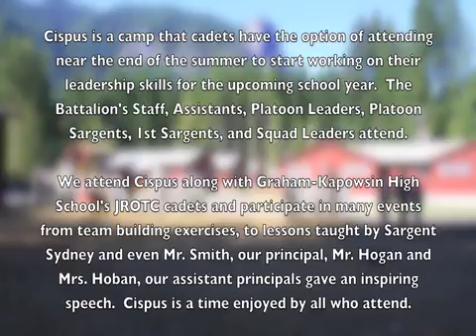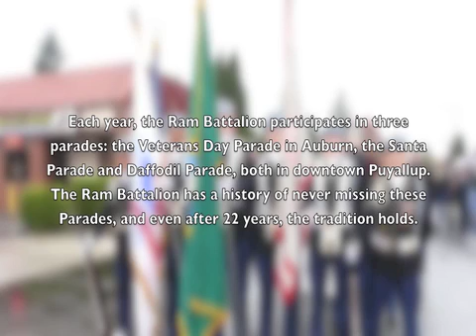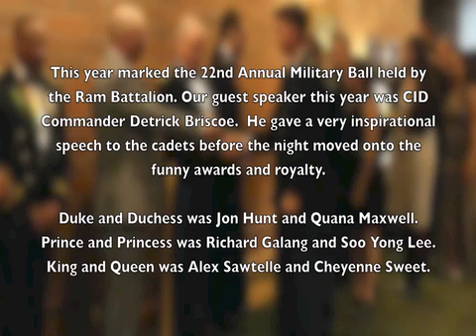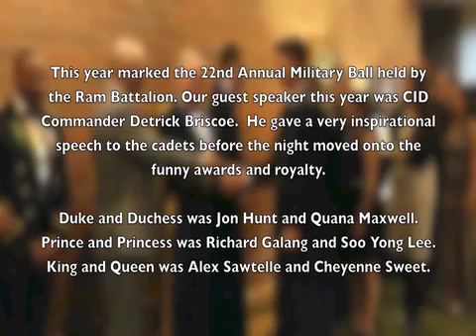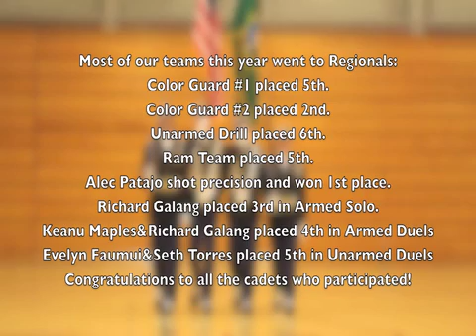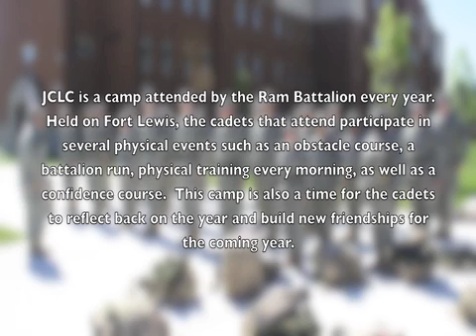Ram Battalion End of the Year Video 2015-2016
Gov. John R. Rogers High School Army JROTC End of Year Video.

Contains photo and video clips throughout the 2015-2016 school year.